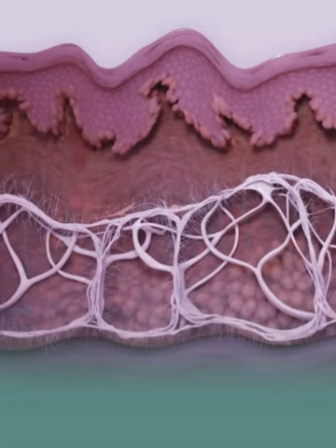Anti Aging - phục hồi nhan sắc, lấy lại 10 năm thanh xuân chỉ sau 60 phút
⏱Theo thời gian, một lượng lớn collagen và elastin sẽ mất đi, làm da trở nên chảч хệ, cơ đổ xuống, nếp nhăn xuất hiện, đồng thời còn xuất hiện mỡ má, nọng cằm làm gương mặt trở nên kém thon gọn.
👉Anti Aging là công nghệ sử dụng sóng siêu âm hội tụ cường độ cao, nhằm kích thích tăng sinh collagen làm cho da săn chắc, giảm nếp nhăn và nâng mô dưới da.